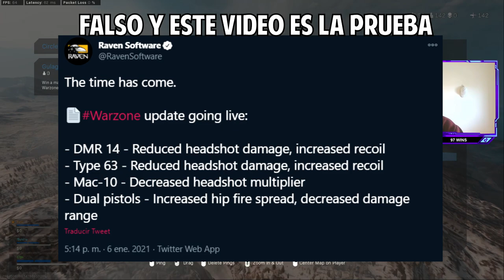SE PASARON CON EL NERFEO DE LA DMR 14 EN WARZONE - ETJN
Bienvenido a un nuevo video de WARZONE, El dia de hoy les traigo un video de lo impresionante de como nerfearon la DMR 14 ya no sirve para nada (SARCASMO) ahora enserio no hicieron un coño el arma sigue igual de rotas y todas siguen siendo META no queda nada que decir mas que reir para no llorar, espero les guste un like y sub se agradecen.!
2.42 KD
91 WINS
PC SPECS
-MSI GF65